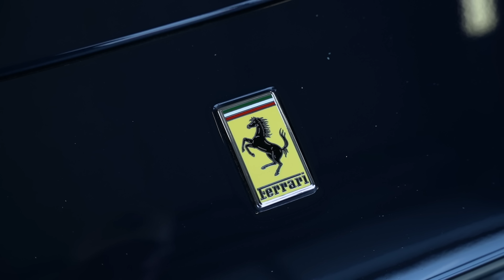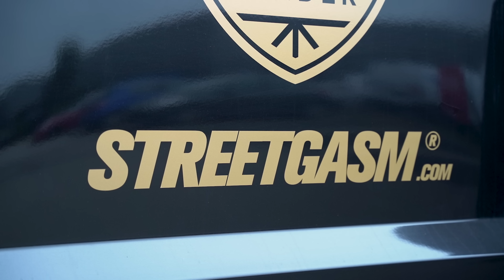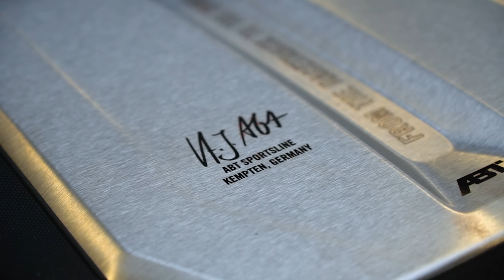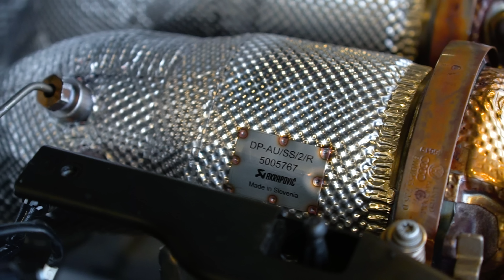AUDI RS6 R-ABT Avant 1 of 125 AKRAPOVIC uitlaatsysteem- Ferrari F12 NOVITEC - Gräpervideo #57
Leuk dat je kijkt naar een nieuwe video! Deze week plaatsen we een Akrapoviç exhaust system onder de Audi RS6-R ABT 1 of 125. De Ferrari 488 Pista & Ferrari Roma hebben een glascoating gekregen en zijn beide klaar voor aflevering. Ook hebben we een Aston Martin DBS  5.2  V12 Superleggera Volante nieuw binnen max verstappen 33 editie.

Bekijk ons gehele aanbod jonge, exclusieve occasions op onze website!

Wil jij meer dagelijks content van Gräper Automotive?
Volg ons dan op Social Media!